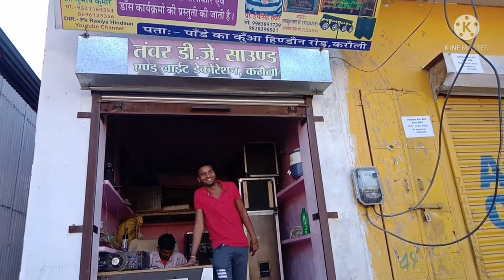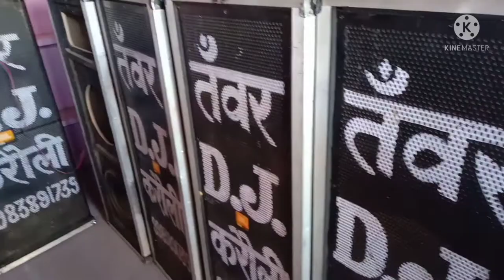My first Vlog